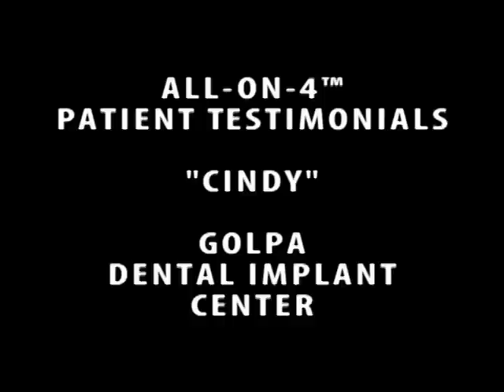Cindy | Golpa G4-Implant Solution Patient Testimonial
The Golpa (G4)-Implant Solution provides a permanent, titanium re-enforced Bridge for the entire upper and/or lower set of teeth (arch), in just 1 visit. The procedure is best for patients in dentures, or with significant tooth loss or decay, and for people whose bone loss in the jaw area prevents them from getting traditional dental implants. The Golpa (G4)-Implant Solution consists in establishing a fully customized bridge based on, as few as, four titanium implants. The solution takes advantage of existing bone, even if scarce, avoiding having to use bone grafts. By following the 4 fundamental protocols (4p’s) of the G4-Implant Solution, we are able to provide Patients a permanent bridge with a titanium bar in just one visit. This allows Patients to enjoy the foods they love hours after surgery! Neither New Age Smile LLC, Mike Golpa DDS, or Golpa Dental Implant Center is associated with or endorsed by Nobel Biocare AG.